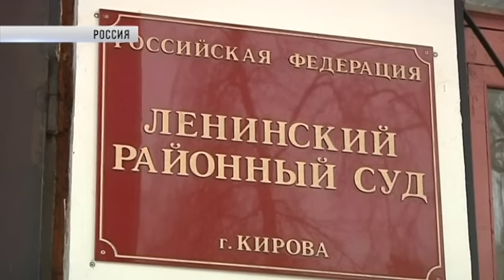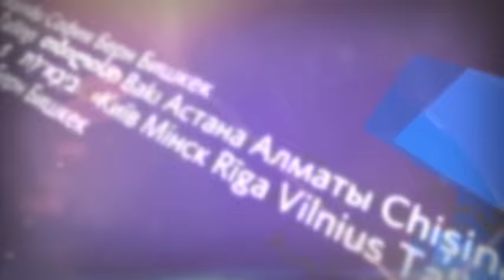Международные новости RTVi с Сергеем Кения — 8 февраля 2017 года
Асад о своём уходе.
Президент Сирии принял членов Госдумы.
В Донецке убили Гиви.
Навальный не станет президентом.
Блогер Лапшин в бакинском изоляторе.